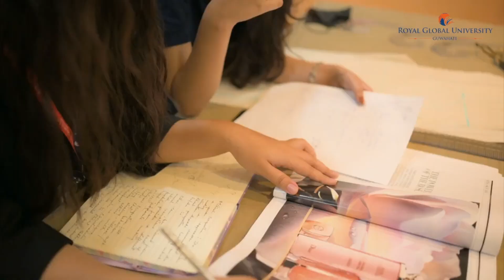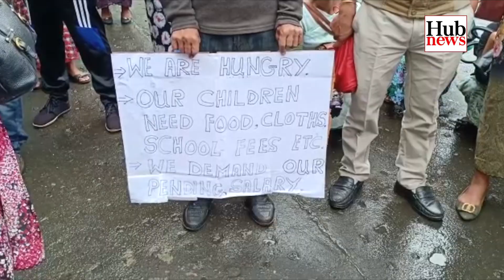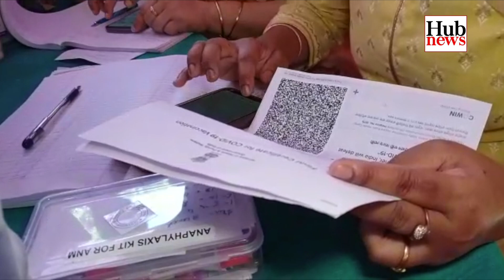HUB NEWS | 16 July 2022